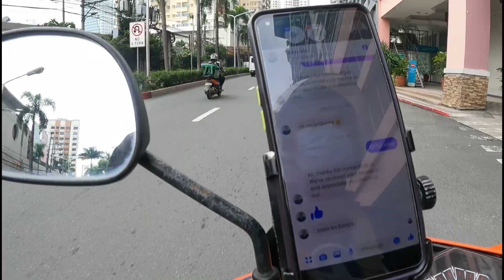EPISODE 177 DAWALA BUWAN NALANG MATITIRAHAN NA NAMIN BAGO BAHAY.